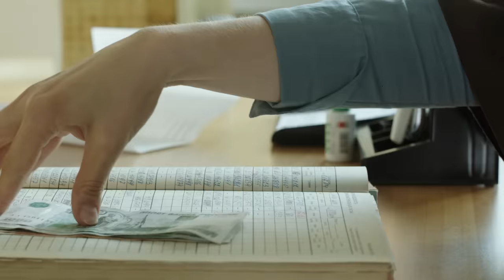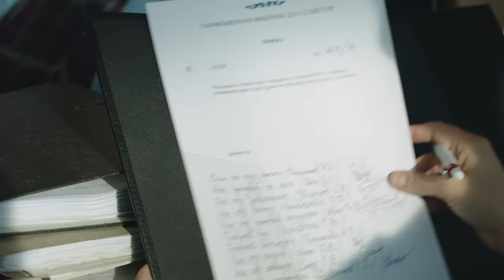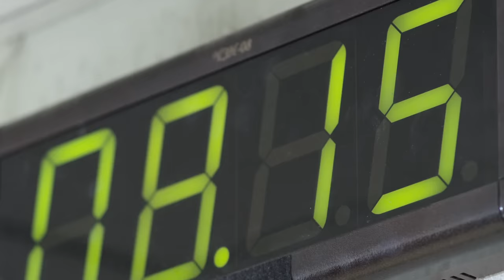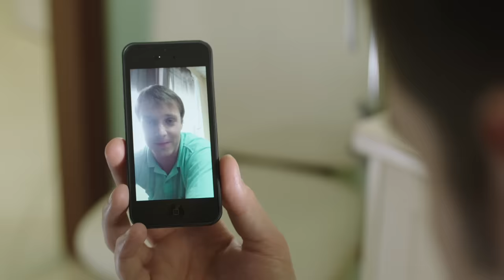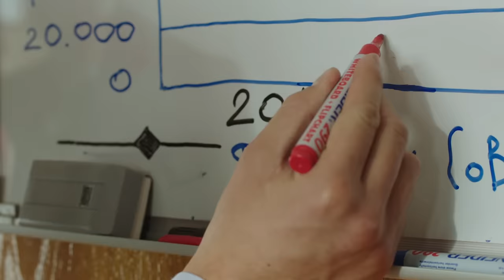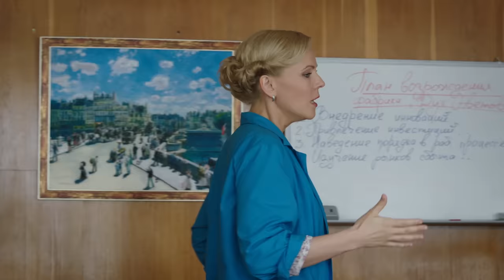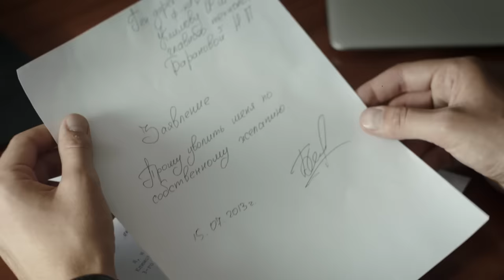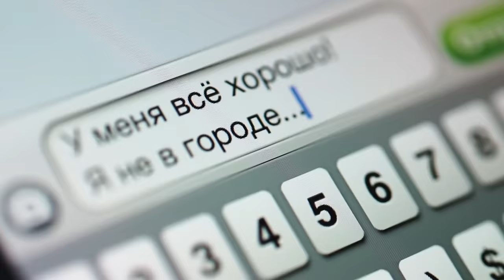ПАРФЮМЕРША- Все серии подряд/ Сериал HD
На должность директора провинциальной парфюмерной фабрики претендуют двое. Наталья – главный технолог, мечтающий о возрождении предприятия и создании новой коллекции духов, и Илья – молодой, амбициозный столичный специалист, который хочет построить на месте фабрики гипермаркет. Но неожиданно для обоих соперничество уступает место другому чувству… Благодаря Наташе, Илья научится доверять не только разуму. Благодаря Илье, Наталья поверит в себя и создаст свой лучший парфюм, в котором будут безумие страсти и горечь расставания. «Дурнопьян» станет мелодией их любви, в которой есть магия верхней ноты.